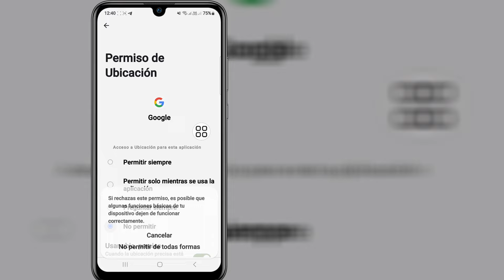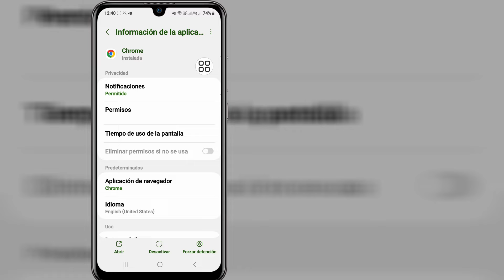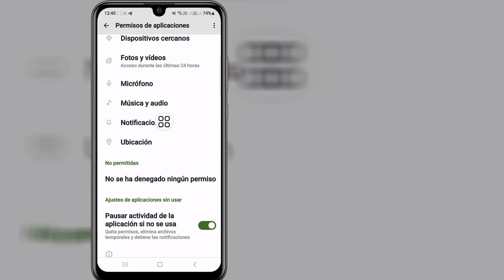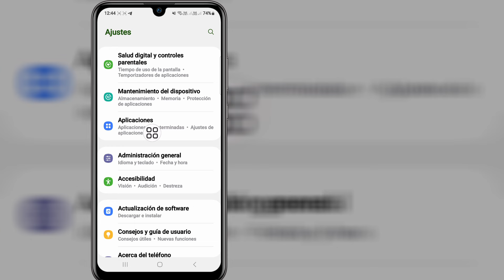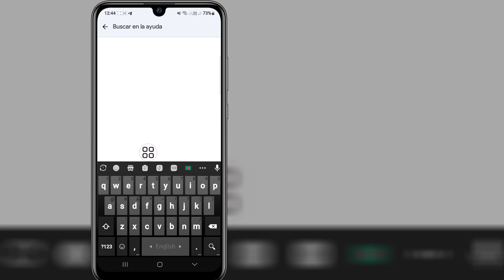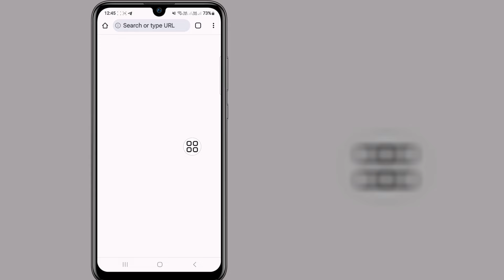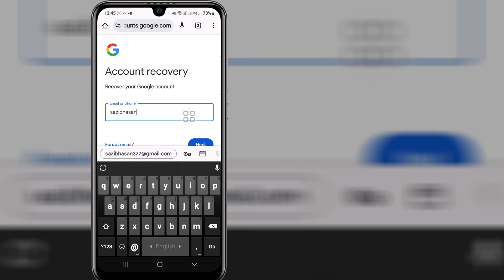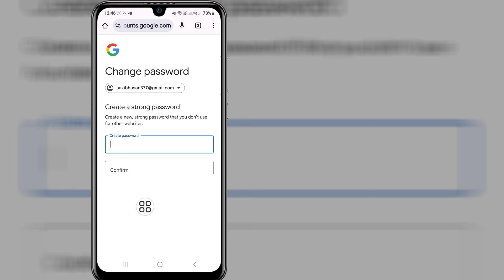Cómo recuperar una cuenta de Gmail sin número de teléfono ni correo electrónico de recuperación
En este video te mostraré cómo recuperar una cuenta de Gmail sin número de teléfono ni correo electrónico de recuperación | Te mostraré el proceso más fácil para

Así que sigue viendo el video completo sin saltarte nada para aprender 2 formas de recuperar una cuenta de Gmail sin número de teléfono ni correo electrónico de recuperación